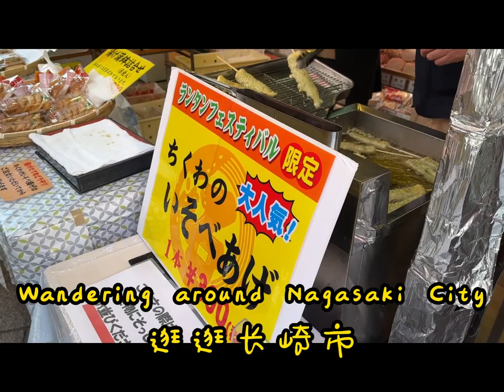Wandering around Nagasaki City 逛逛长崎市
Wandering around Nagasaki City JAPAN Nagasaki China Town # 逛逛长崎市